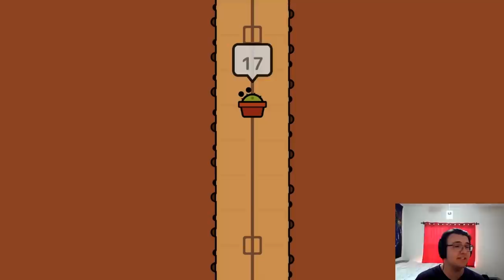We Have Found It - The Loooooooongest Cactus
Room to Grow Part 7 - you cannot stop the cactus. We explore the secret levels within the desert world and find an incredible continuation of the newest mechanic. What a cute and clever game.